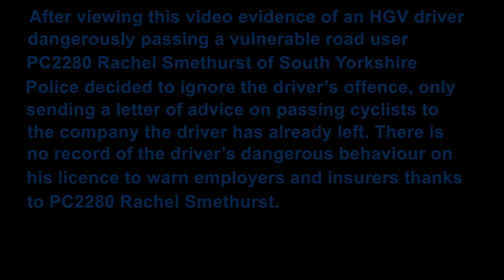Jack Richards and Son Dangerous Pass - 2 points of view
Incident SYP-20190819-O830
Investigation by PC2280 Rachel Smethurst
After viewing this video evidence of an HGV driver dangerously passing a vulnerable road user PC2280 Rachel Smethurst of South Yorkshire Police decided to ignore the driver’s offence, only sending a letter of advice on passing cyclists to the company the driver has already left. There is no record of the driver’s dangerous behaviour on his licence to warn employers and insurers thanks to PC2280 Rachel Smethurst, who is, after the result, blaming Police policy.